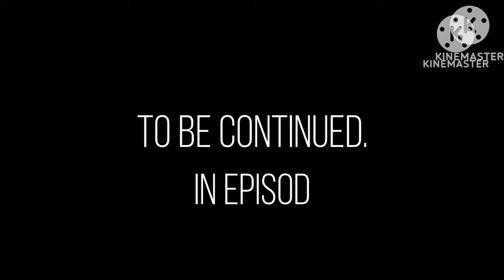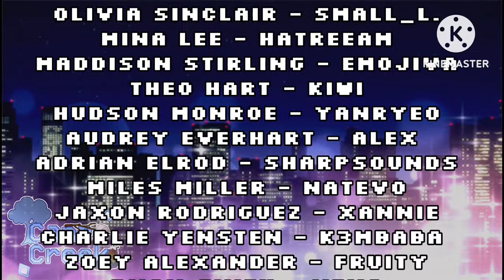|| 🌴Camp Creek 🌴|| “The Adventure Begins!” Episode 1 || Gacha Club Voice Acted Series 1x1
🏝️ Plot: For those who are fans of TDI and Disventure Camp, this is right up your ally! 18 contestants are competing for the grand prize of one million dollars, To get there, they must go through challenges and obstacles.

Inspired By:
TDNG
DC
TDI
BFDI

🎙️ Voice Actors

🌴Audrey: Alex!

🌴Olivia: small_l.

☁️Inspired By:
Disventure Camp
Total Drama Island
Battle For Dream Island
Survivor